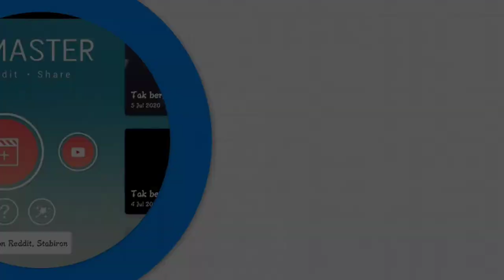Beli pulsa episode 2 | Hendra Creatif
channel hendra creatif
tutorial
game
video klip
behind the scene
film pendek
kegiatan warga
band pendatang baru dengan lagu karya sendiri